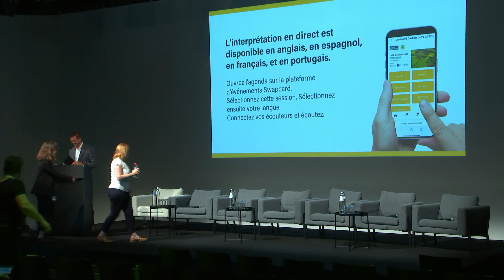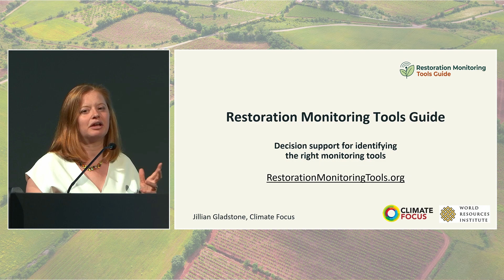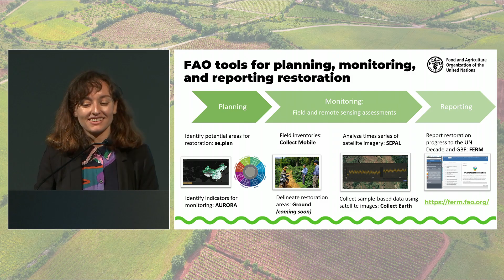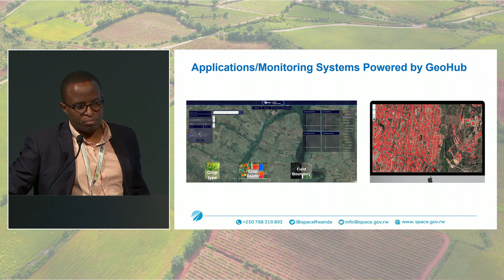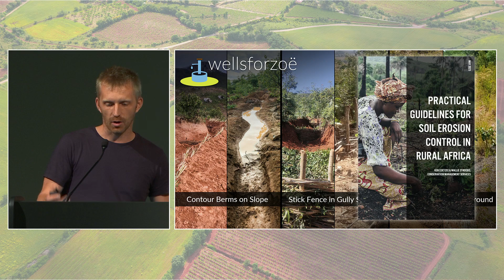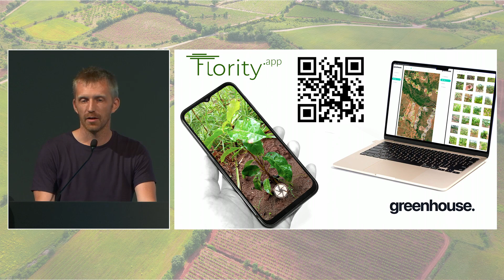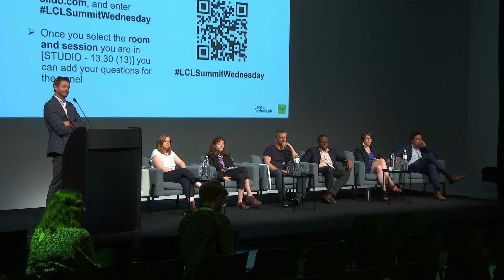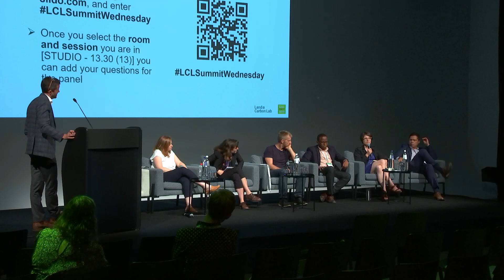A Vision for Restoration Monitoring: Transparency and Accountability across Projects and Landscapes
There is growing interest in monitoring the progress of land restoration, but there are few practical examples of how to do it effectively. This session will provide examples of how various institutions are approaching the task of monitoring restoration at scales ranging from local projects to landscapes to national, regional, and global initiatives. They will present tools and methods that can help governments, project developers, and investors track the impact of their work. A panel discussion will explore the challenges that monitoring approaches still face and propose solutions.